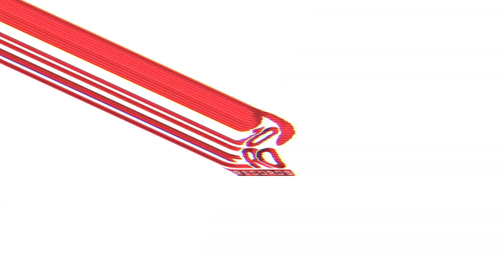Liva K - Detroit - Scarpa Mykonos 2019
Scarpa is one of the most famous cocktail bars located in Little Venice, Mykonos. After midnight it transforms into an amazing club experience with crystal sound system and huge house DJs line up. Including completely new exclusive unreleased tracks by widely recognised music producers, Zero10 Records recreates the feeling of this transformation after a careful recollection of the best tracks that were played by the resident DJs.